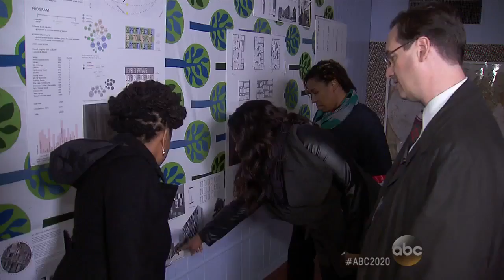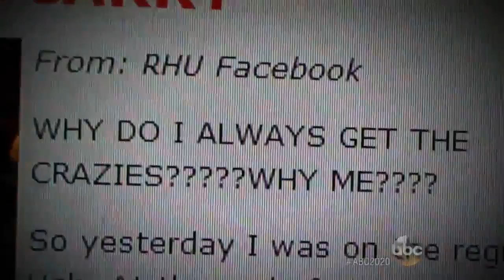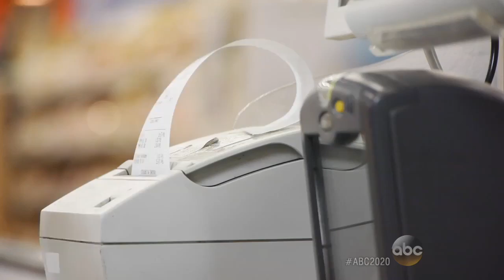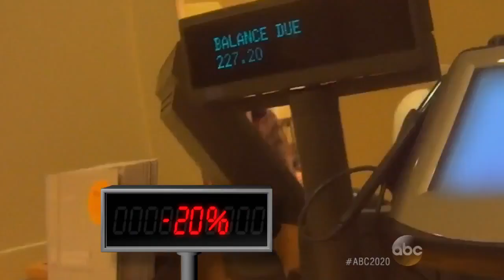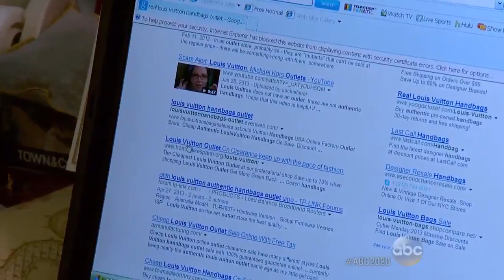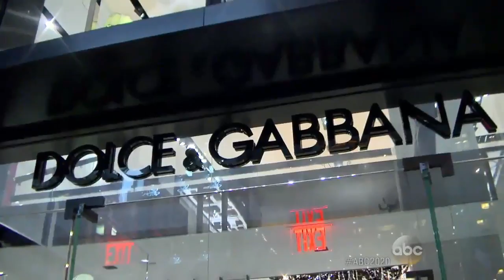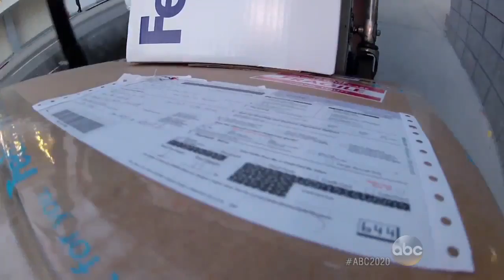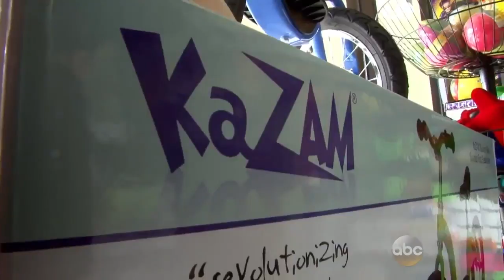Top | 20/20 - Shopping Confidential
Top | 20/20 News, Mystery - Shopping Confidential
Holiday stories of shopping and survival.